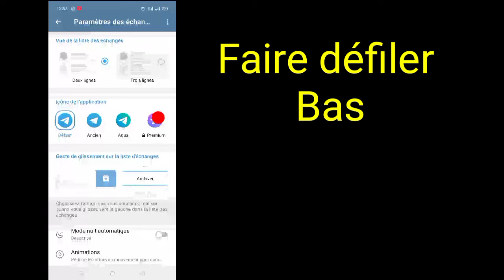Comment enregistrer des photos et des vidéos de télégramme sur le téléphone Gellery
Bienvenue sur ma chaîne Universal Tech

 Ici, dans ce didacticiel, je vais vous montrer comment enregistrer des photos et des vidéos de télégramme sur le téléphone Gellery. C'est une méthode très simple et facile. Regardez cette vidéo et apprenez. Suivez les étapes ci-dessous sans sauter.

 comment enregistrer des photos de télégrammes dans la galerie ios,
 comment enregistrer des photos de télégramme dans la galerie,
 comment enregistrer des images de télégramme dans la galerie,
 comment transférer des photos de télégrammes vers la galerie,